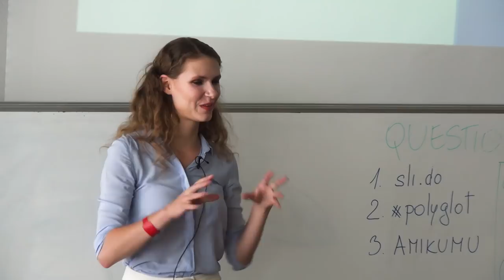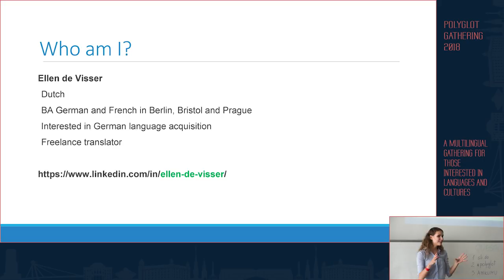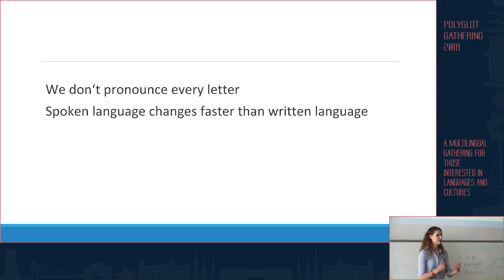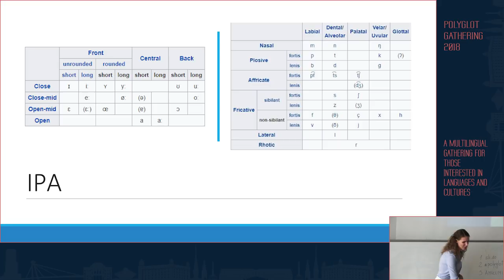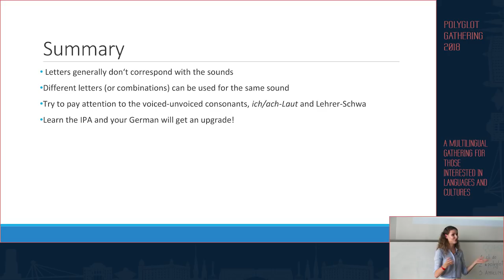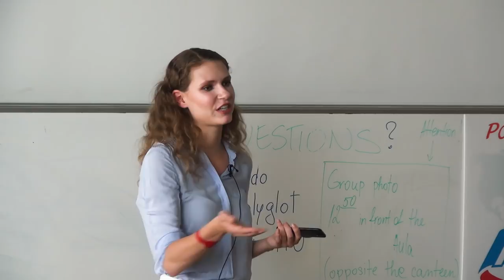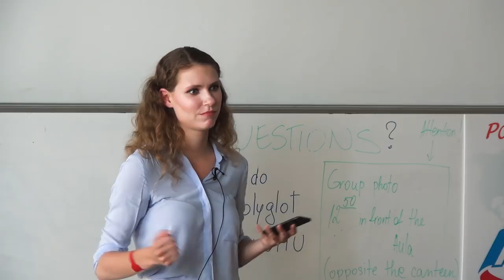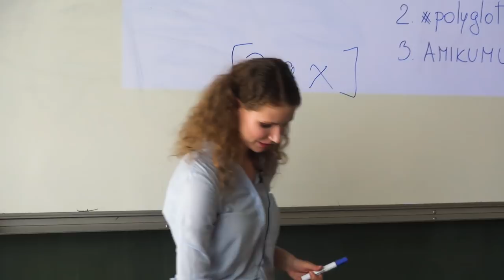Learn how to pronounce German correctly with the IPA - Ellen de Visser | PG 2018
Learn to pronounce German words correctly with the IPA in 45 min! I’m not talking about India Pale Ale, but about the International Phonetic Alphabet. This alphabet is used in most dictionaries and linguistic books and shows you how to pronounce words and sentences correctly. Knowledge of the IPA can make you aware of small differences in phonetics and can get you get rid of your accent. Knowing the right pronunciation can do wonders for your speaking and listening skills.
In this workshop I will only focus on the sounds used in the German language. Who says German is a hard language?

Ellen de Visser is from the Netherlands but has studied German and French linguistics and literature in Berlin, Bristol and Prague and is a freelance translator working with the languages Dutch, German and English. She has been fascinated by Germanic languages since her studies and enjoys giving talks and workshops at conferences.